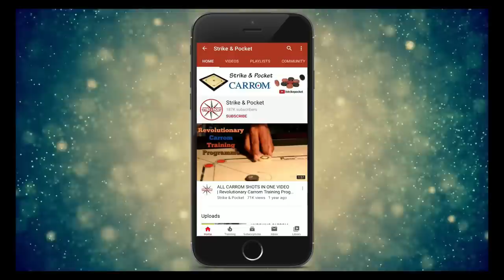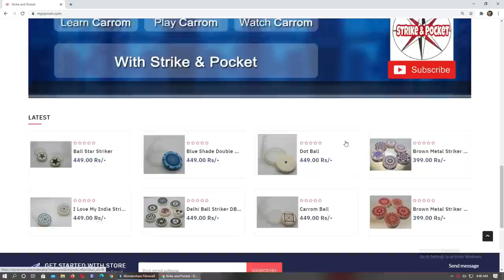Carrom Cut Return Stroke Tutorial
in this video i am teaching you cut return stroke in Carrom
its really helpful stroke in carrom
using cut return stroke you can make difficult coins easy for you.